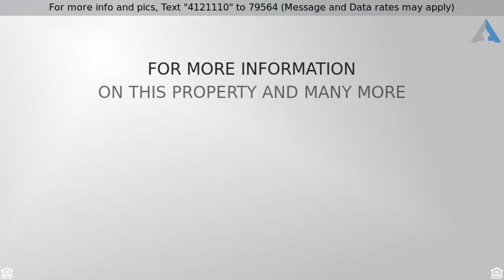Priced at $599,000 - 2324 W ZENITH Lane, Phoenix, AZ 85085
Meticulously maintained upscale home in secluded Amber Hills Estate gated community. Home features many upgrades including 2 way fireplace in master, custom closets. 3 car garage, rv gate to spacious side yard.